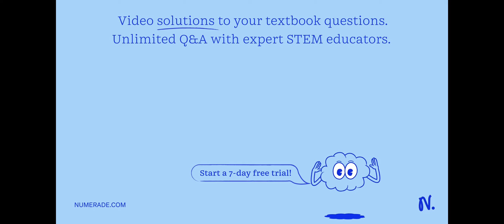A rod of length L and electrical resistance R moves through a constant uniform magnetic field ; the…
A rod of length L and electrical resistance R moves through a constant uniform magnetic field ; the magnetic field, the direction of motion, and the rod are mutually perpendicular to each other. The force that must be applied by a person to keep the rod moving with constant velocity is: